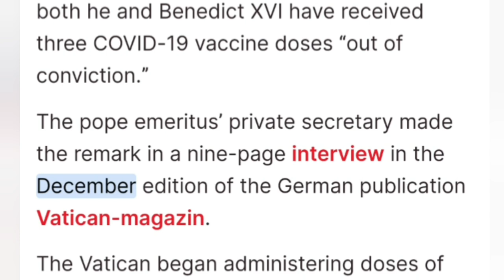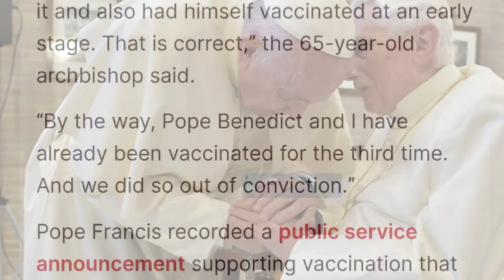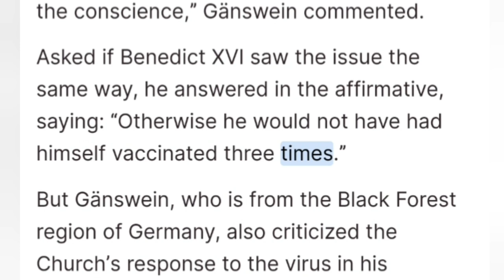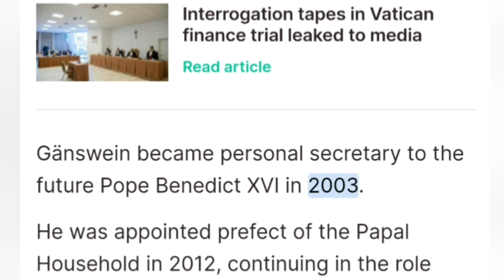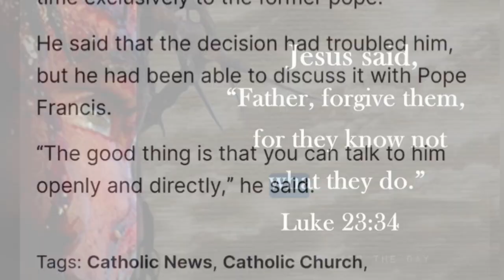Gänswein Reveals Benedict XVI Has Received 3 COVID19 Vaccine Doses, Supposedly, “Out of Conviction”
Archbishop Georg Gänswein has said that both he and Benedict XVI have received three COVID-19 vaccine doses “out of conviction.”

The pope emeritus’ private secretary made the remark in a nine-page interview in the December edition of the German publication Vatican-magazin.

The Vatican began administering doses of the Pfizer-BioNtech vaccine in January and confirmed in February that the pope emeritus had received the second dose of the vaccine. It began to administer the third dose in October.

Gänswein was asked about Catholic opposition to coronavirus vaccines, some of which were produced using cell lines from aborted fetuses.